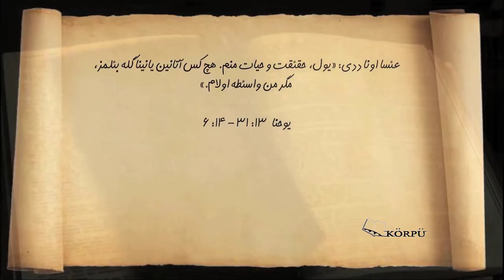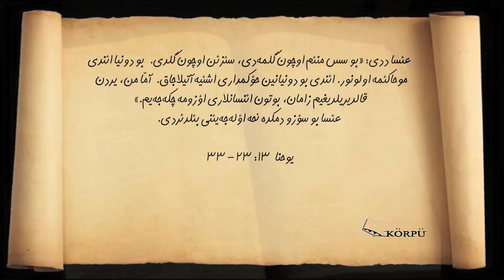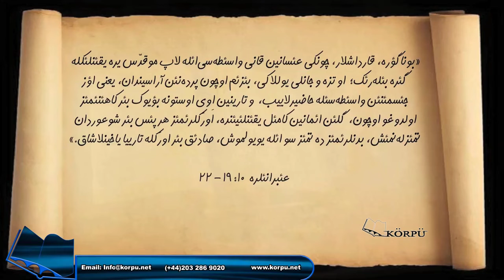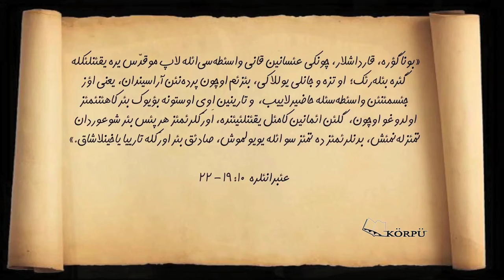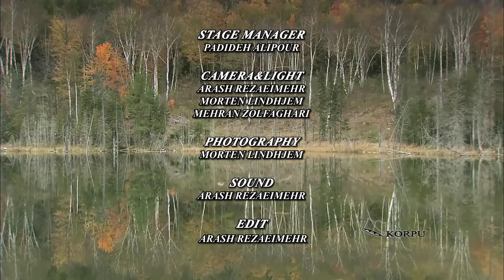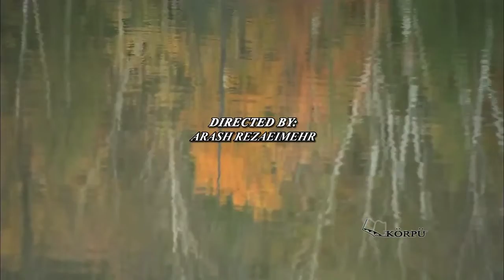The Great I Am 06 من هستمِ عظیم